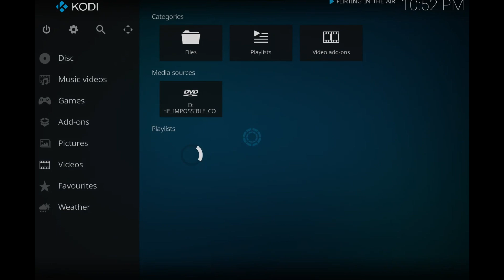唐伯虎冲上云霄电影 DVD Golden Satellite Original Malaysia 开幕片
开幕预告片有：
1. Golden Satellite Original Logo
2. 警告马来版
3. GSC Movies 📽️ Opening Logo
4. 胃仙-U 宣传片
5. 唐伯虎冲上云霄电影 DVD Menu
6. 唐伯虎冲上云霄电影开幕片

以下版本的是 Golden Satellite Original Malaysia 版。